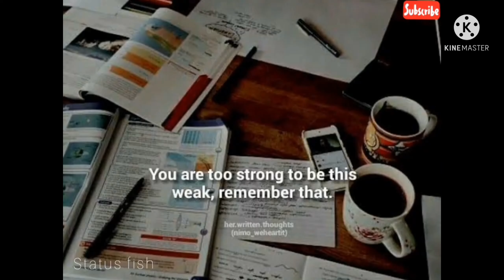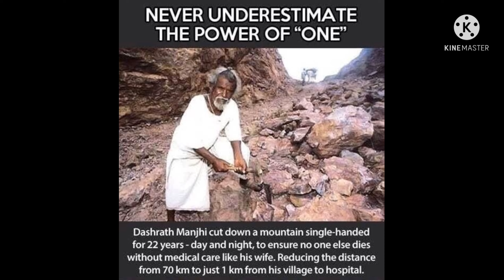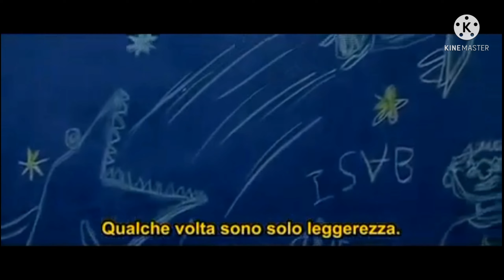||Tubelight k Tarah Nahi Dashrath Manjhi k Tarah Socho|| 1st Motivational Video By Rajesh Sir...